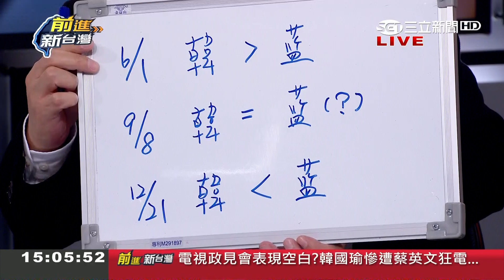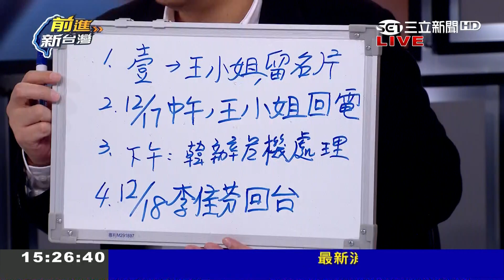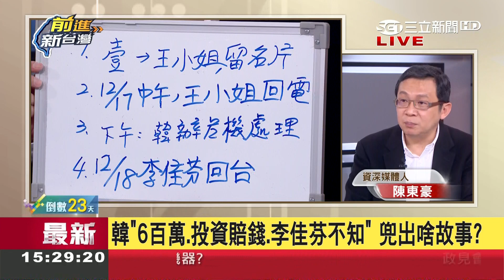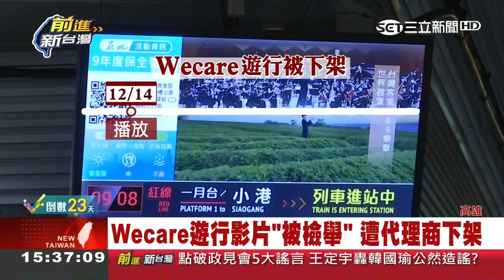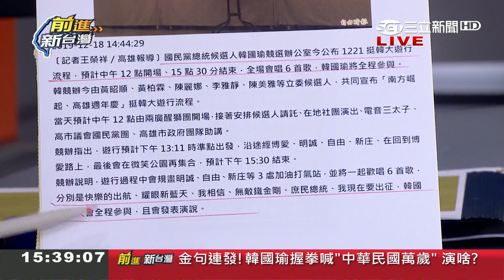韓國瑜選前爆"粉紅核彈"? 李佳芬被蒙在鼓裡? 陳東豪曝投資"時間軸"...｜黃倩萍主持｜【前進新台灣PART2】20191219｜三立新聞台